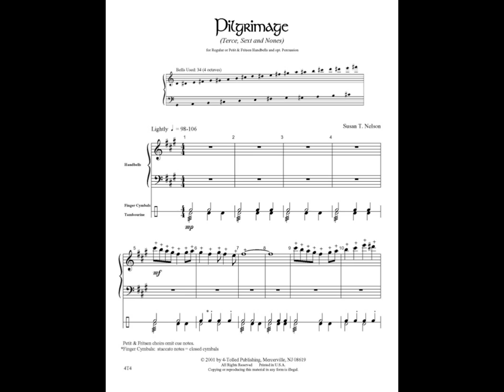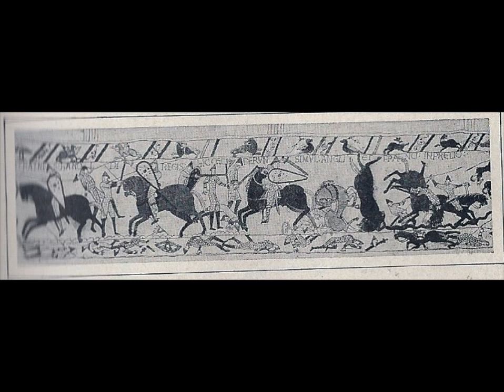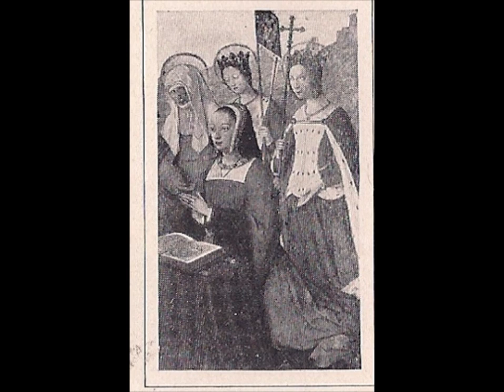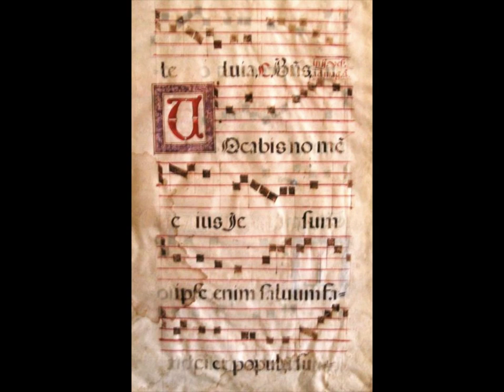Divine Office Pilgrimage.mov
The Divine Office, a Suite for Handbells: Movement 4. Pilgrimage. An original composition for Petit & Fritsen or regular handbells by Susan T. Nelson. c.2000 4-Tolled Pub. The suite was commissioned by Paul Kingsbury for the Ringers of Bryn Mawr